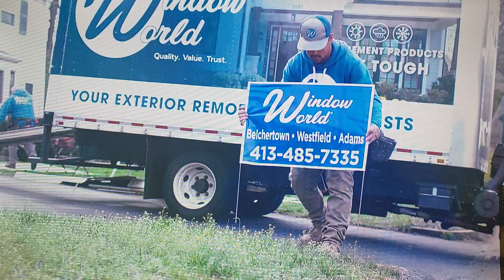WGGB-TV ABC 40 Commercials September 25, 2024